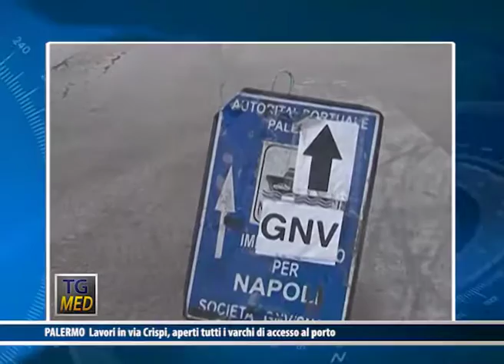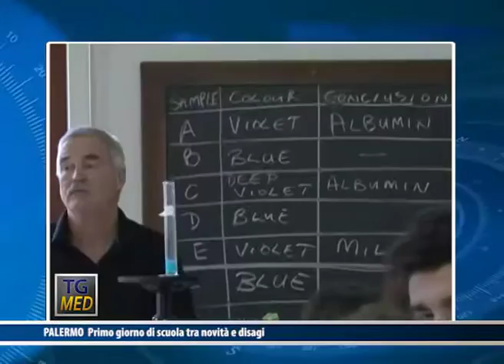TgMed Flash – 14 Settembre 2016